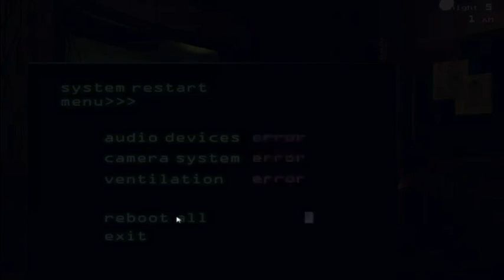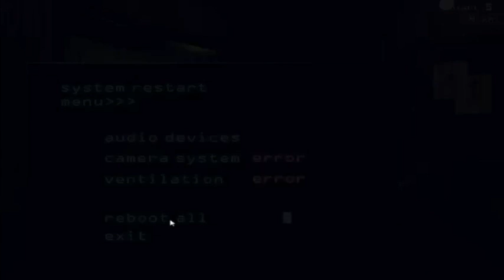KazumaPlays! Five Nights at Freddy's 3 -4- Did I Predict the Future?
Did I view and close a vent, right before and as he entered it? That is creepy, like when you say something at the same time as the television set...